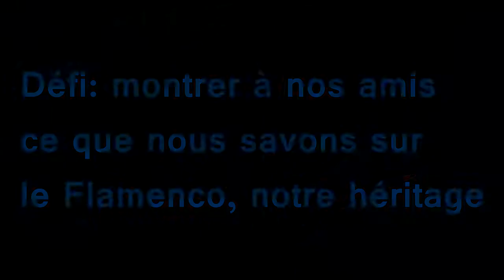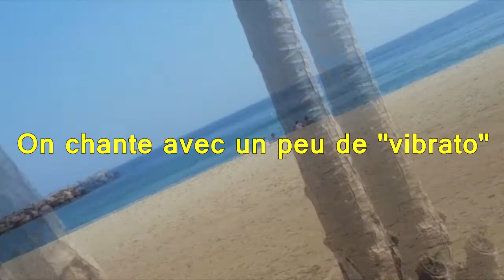Le flamenco, notre héritage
Histoire de notre recherche sur le flamenco, patrimoine de l'UNESCO. On a voulu expérimenter et montrer à nos partenaires du projet eTwinning "Les Ambassadeurs..." ce qu'on a appris. Vidéo montée un peu en retard à cause des problèmes de temps et de l'énorme quantité d'enregistrements audio et vidéo faits au cours de deux mois. Merci à tous les élèves de 3º et 2º ESO de Français qui ont rendu possible ce petit "tutoriel" sympa...